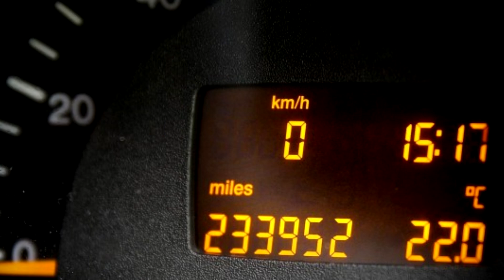Car Under 10 lakhs budget in Pakistan | Automotive Episode 2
In this video due to higher prices of cars in Pakistan. I have made a video in which people can choose the right car in their desired budget of 5 to 10 lac.
Cars under 10 lakh budget
cars under 10 lac budget in pakistan
cars under  million in pakistan
suzuki cars
honda cars
daihatsu cars
toyota cars
top cars

 Strickland, Jonathan (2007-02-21). "HowStuffWorks "How the MINI Cooper Works"". Auto.howstuffworks.com. Retrieved 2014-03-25.
 Law, Alex (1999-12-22). "Car of the Century". Auto123. Archived from the original on 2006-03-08. Retrieved 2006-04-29.
 Wright, Richard A. (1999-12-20). "Car of the Century? Ford's Model T, of course". Joyrides. Archived from the original on 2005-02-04. Retrieved 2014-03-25.
 "Car of the Century?". Wired. 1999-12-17. Archived from the original on 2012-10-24. Retrieved 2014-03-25 – via Reuters.
 Cobb, James G. (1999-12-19). "This Just In: Model T Gets Award". The New York Times. Retrieved 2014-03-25.
 "Definitions for Economy Car". Definitions.net. Retrieved 20 November 2020.
 "What is ECONOMY CAR? What does ECONOMY CAR mean? ECONOMY CAR meaning & explanation". YouTube. September 16, 2017. Archived from the original on 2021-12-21.
 "Definitions of Economy-car - YourDictionary". yourdictionary.com. Retrieved 20 November 2020.
 "The Brass Car Era - 1890 to 1919". AntiqueCar.com. Retrieved 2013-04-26.
 Nunn, Peter (2005). "Minicars: Cheap and Cheerful" (Jan–Feb). Japan Automobile Manufacturers Association. Archived from the original on 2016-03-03. Retrieved 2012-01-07. {{cite journal}}: Cite journal requires |journal= (help)
 Fahey, Roderick (September 19, 2020). "Economy Cars". The Mindful Doctors. Retrieved October 6, 2020.
 "economy car list". September 7, 2020.
 How to go faster and influence people: The Gordon Murray F1 Story, BBC TV, 2012
 Madslien, Jorn (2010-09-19). "F1 designer Gordon Murray unveils lightweight city car". Bbc.co.uk. Retrieved 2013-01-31.
 Georgano, Nick (1985). Cars: Early and Vintage, 1886–1930. London: Grange-Universal.
 Wright, Richard A. (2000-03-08). "Born in fire -- the curved-dash Olds". The Detroit News. Archived from the original on 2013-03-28. Retrieved 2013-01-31.
 Robert Lacey (1986). Ford: The Men and the Machine. Little, Brown. ISBN 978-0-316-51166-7.
 Reynolds, David (2009). America, Empire of Liberty: A New History. Allen Lane. ISBN 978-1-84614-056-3.
 Georgano, Nick (2000). Beaulieu Encyclopedia of the Automobile. London: HMSO. ISBN 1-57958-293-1.
 "Henry Ford Changes the World, 1908". Eyewitnesstohistory.com. Retrieved 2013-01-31.
 "History of Ford Motors Argentina". auto-historia.com. 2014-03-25. Archived from the original on 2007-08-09.
 "Celebrating the Ford Model T, only 100 years young!". Auto Atlantic. Archived from the original on 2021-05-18. Retrieved 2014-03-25.
 Vance, Bill (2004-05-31). "Motoring Memories " Motoring Memories: Chevrolet Four-Ninety". Autos Canada. Retrieved 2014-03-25.
 Baldwin, N. (1994). A-Z of Cars of the 1920s. Devon, UK: Bay View Books. ISBN 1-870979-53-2.
 Sandler, Martin (2003). Driving Around the USA: Automobiles in American Life. Oxford University Press. p. 21.
 Brinkley, Douglas (2003). Wheels for the world: Henry Ford, his company, and a century of progress, 1903–2003. Viking. p. 475. ISBN 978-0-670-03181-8.
 Sorensen, Charles E.; Lewis, David Lanier; Williamson, Samuel T. My forty years with Ford. Wayne State University Press. p. 4.
 Vance, Bill (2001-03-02). "Motoring Memories: "Copper Cooled" Chevrolet". Autos Canada. Retrieved 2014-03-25.
 Auto Editors of Consumer Guide (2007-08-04). "1923 Chevrolet Series M Copper-Cooled". howstuffworks.com. Archived from the original on 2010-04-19. Retrieved 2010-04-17. {{cite web}}: |author= has generic name (help)
 "1937 Austin Seven Nippy Images, Information and History". Conceptcarz.com. Retrieved 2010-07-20.
 David Miller (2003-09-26). "Woodie Gallery: Cyclecars". Old Woodies. Archived from the original on 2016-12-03. Retrieved 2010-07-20.
 Cambridge, MIT Press (1995), 200-212 Design History: An Anthology.
 Richard A. Wright, 1996.First 100 Years of the Auto Industry in the U.S.".
 Mieczkowski, Yanek (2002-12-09). "Just Who Was Harley Earl?". Hnn.us. Retrieved 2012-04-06.
 Sloan 1964, pp. 264–278, Chapter 15, "Styling".
 Kimes, Beverly Rae; Clark, Henry Austin Jr., eds. (1985). Standard Catalogue of American Cars 180